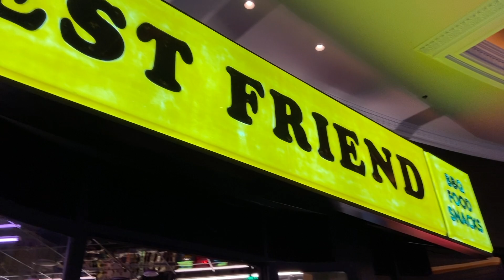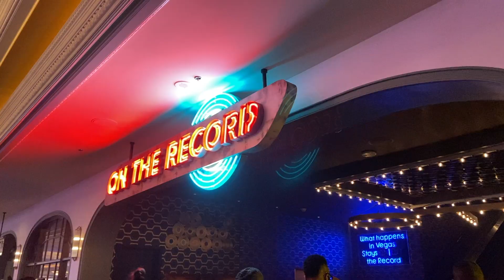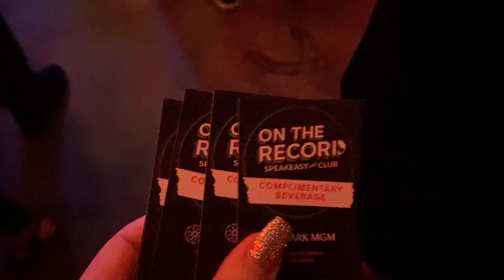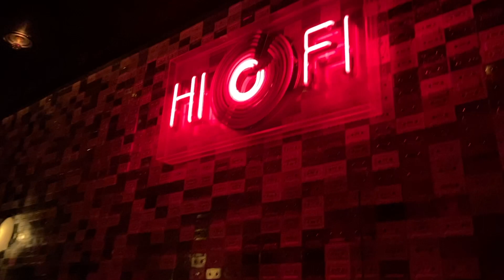ON THE RECORD LAS VEGAS + Dinner at Best Friend- PARK MGM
Dinner at Best Friend then On the Record, at Park MGM in Las Vegas.